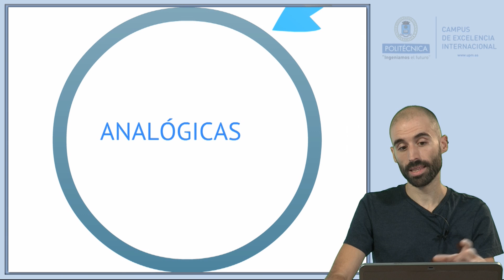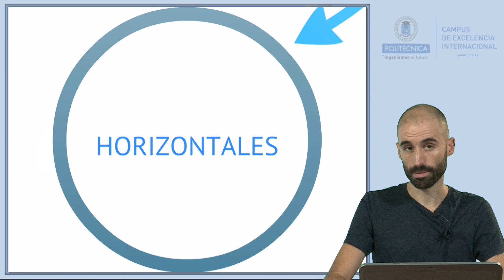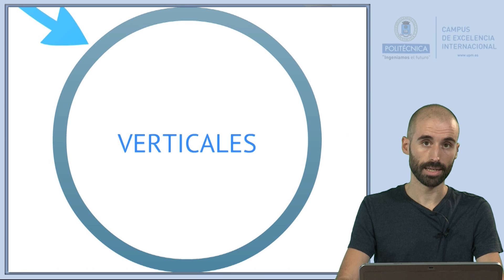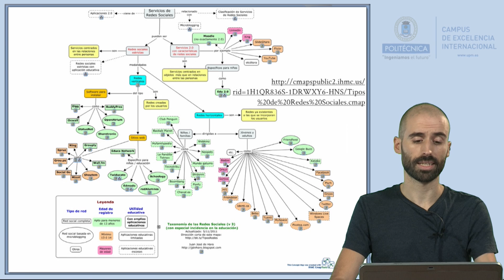ARSE 1.4: Tipos de redes sociales. Old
Autor: Oriol Borrás Gené @oriolupm